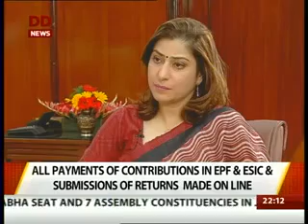Two years of Government: Interview with Union Minister Bandaru Dattatreya